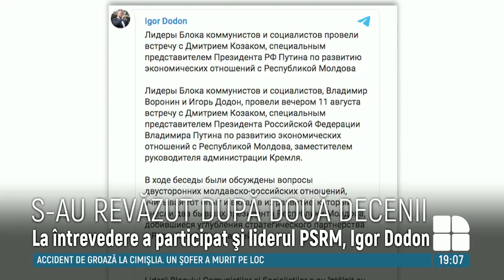Dmitri Kozak s-a întâlnit cu liderii Blocului Comuniştilor şi Socialiştilor